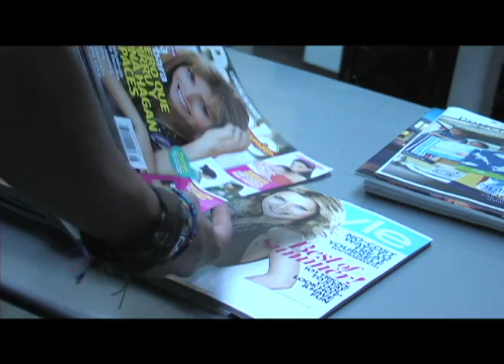Babylon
A short film about misunderstanding and the human condition.

The film was written, shot and edited all in one week in the summer of '09 (Jul. 6-10). it was a collaboration between Michael Aloyan and Cooper Sheehan (Canada), during the Narrative Film Workshop at the Art Center College of Design in Pasadena, CA.